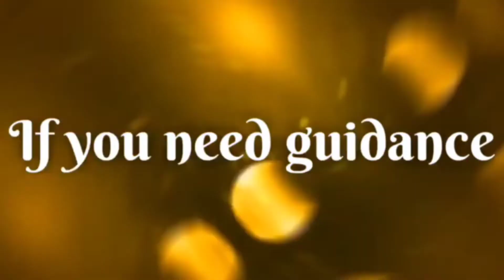Kenobi and Star Wars Discussion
The Blair Thomas and Magic discuss Kenobi and Star Wars in general since another show is in the books